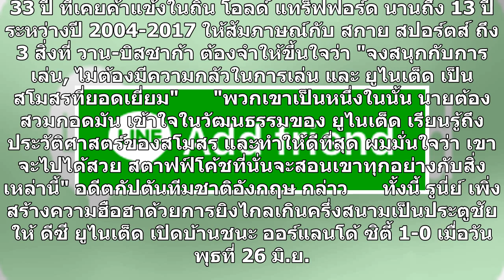รูนี่ย์ฝาก3สิ่งถึงวาน-บิสซาก้าก่อนซบแมนยู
จากพี่ถึงน้อง! เวย์น รูนี่ย์ มอบคำสอนให้กับ อารอน วาน-บิสซาก้า ว่าที่แบ็กขวาคนใหม่ของ แมนฯ ยูไนเต็ด หลังตัวเองเคยค้าแข้งในถิ่น โอลด์ แทร็ฟฟอร์ด มานานถึง 13 ปี ชี้มี 3 สิ่งที่ต้องจำให้ขึ้นใจ     เวย์น รูนี่ย์ อดีตกองหน้า แมนเชสเตอร์ ยูไนเต็ด ที่ปัจจุบันไปเล่นให้ ดีซี ยูไนเต็ด สโมสรใน เมเจอร์ลีก ซอคเก...